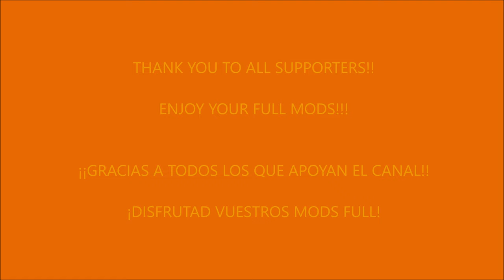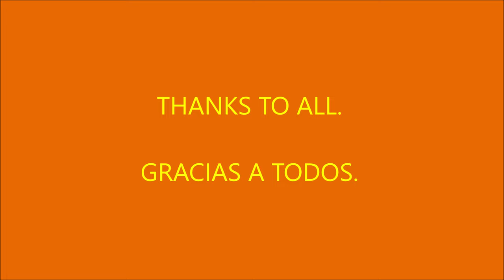MACK PINNACLE CHU613 v2.1 ATS 1.51.x (ATSMOD)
PLEASE, WATCH THE VIDEO, HAS IMPORTANT INFO ABOUT THE MOD. THANK YOU!

FULL version includes:
Truck in traffic.
Stoneguard.
More sunshield models.
LED side lights.
Additional side lights.
Truck in quick jobs.
Truck in truck browser.
Metallic paints collection.

OLDER VERSIONS:
MACK PINNACLE CHU613 v2.0. (ATS 1.50.x):

Credits: CyrusTheVirus, Galimim, SCS, Franck_Peru, Yekkoyek, Piva, Kriechbaum.

v2.1 Changes:
Adaptation to 1.51.x.
Added interior shadow feature.
Fixed interior glass reflects.
Other minor corrections.

FEATURES:
Traffic (ONLY IN FULL VERSION).
Magellan GPS.
Door window.
License plate light.
LED side lights (ONLY IN FULL VERSION).
Additional side lights (ONLY IN FULL VERSION).
Hood vinyls (ONLY IN FULL VERSION).
Stoneguard (ONLY IN FULL VERSION).
Few sunshield models (ONLY IN FULL VERSION).
A lot of cabin accessories.
Metallic paints collection (ONLY IN FULL VERSION).

Clean gamelog!!
Please inform about bugs/errors. Thank you.